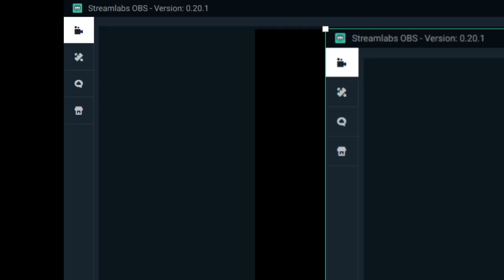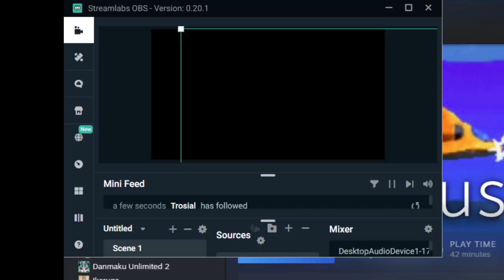[Full stream] - Platypus [Part 1]